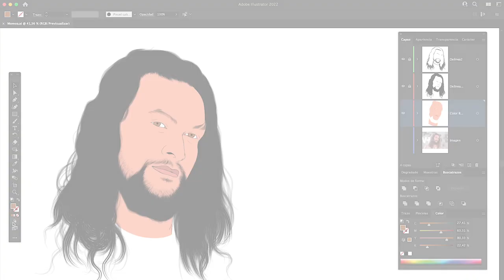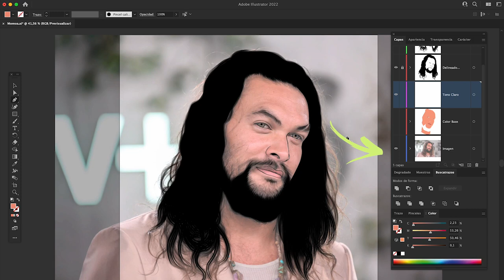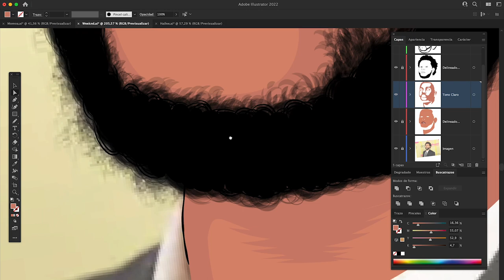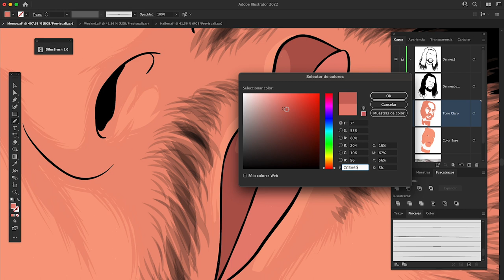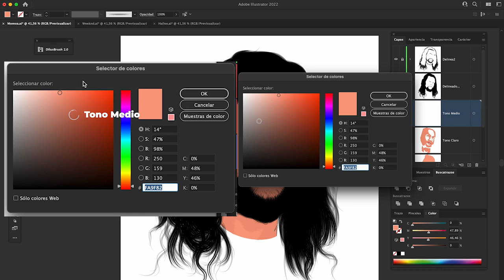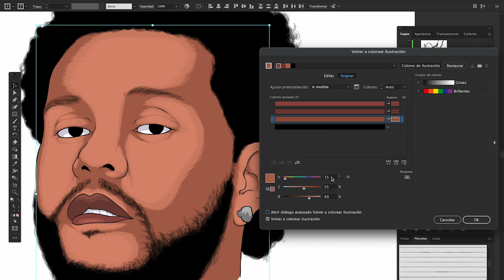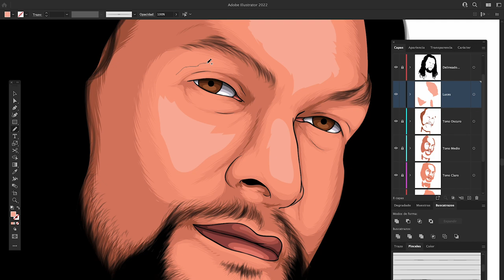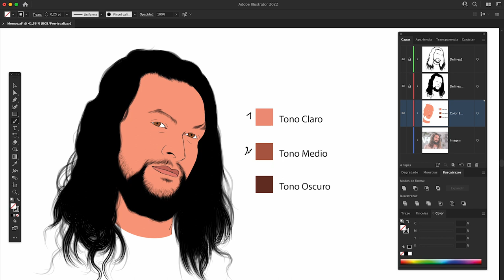👻 La Tecnica MAS SENCILLA y EFICAZ - Aplica SOMBRAS y LUCES 🔥 | Mi Primer Vector #4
La forma MAS SENCILLA de aplicar SOMBRAS y LUCES en tus ilustraciones. Mírate este tutorial y aplícalo las veces que quieras; te enamoraras del resultado. No? Míralo tu mismo!
Dilustremos!

Tiempos:
00:00 Intro
00:28 ¿Cúal es la manera "MAS SENCILLA"?
01:52 1er Tono, Trazos y Armonia de Color :O
08:37 2ndo Tono (se hace mas sencillo TODO)
10:51 3er y último Tono y casi terminamos :O
12:12 El MAS Sencillo, Las Luces
13:50 Ya casi casi lo tienes LISTO! :3